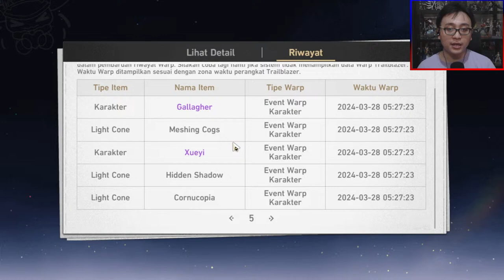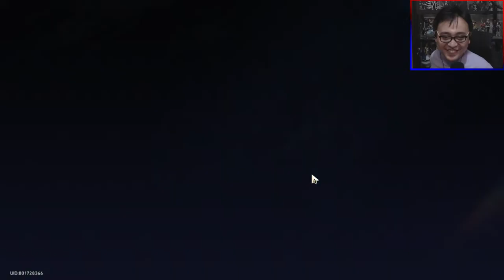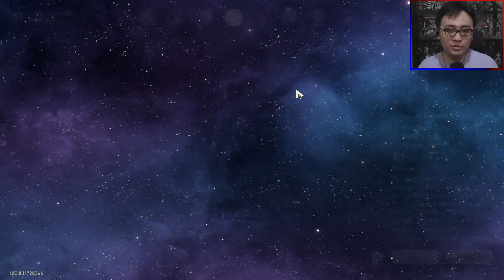ACHERON SIH GA ADA OBAT DAMAGENYA - Honkai Star Rail Indonesia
Platform: PC, PlayStation 4, PlayStation 5, Android, iOS

kalo kalian suka, dan nantikan game lainnya

Boleh kasih saran mau game apa :)

Spek PC
Processor: AMD Ryzen 9 5900x
VGA: MSI RTX 3070 Gaming X Trio
Motherboard: MSI x570
RAM: G Skill 2x16 GB
SSD: Samsung 980 1TB
HDD: WD Blue 1TB
CPU Cooler: 360mm Thermalright
PSU: MSI 750W Gold
Case: Darkflash DLX 200

Gear:
Monitor: Lenovo G34W-30
Webcam: Logitech C922 Pro & Elgato Facecam
Gamepad: 8bitdo Ultimate
Microphone: Shure MV7
Headset: Epos H6 Pro
Earphone: Truthear Nova
Mouse: Corsair Glaive RGB Pro
Keyboard: Corsair K100 RGB
Mousepad: Logitech G240
Lighting: COSTA CL-R6 (Depan) & COSTA CL-R20 (Belakang)